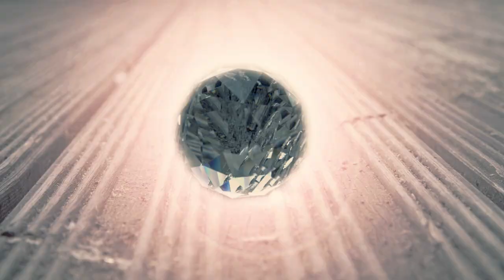Mongrel Dogs - Come On (Official Music Video)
Official music video for "Come On"

If you hate it... Share it with your enemies!

Lyrics:

Tell me what you’re gonna do now
Tell me where you’re gonna go now

Live your life and then you die
Leave no prisoners behind
What you get is what you give
But words and actions can deceive

Now I got no time to lose
I gotta find my way to choose
You can come or you can stay
But you know there’s a price to pay

Little things you had to try
For your time to pass you by
Most of them I don’t believe
Slow your show down, relax, breathe

But you know there’s a price

Now yeah, tell me baby
Where are you gonna go?
Where you gonna go?